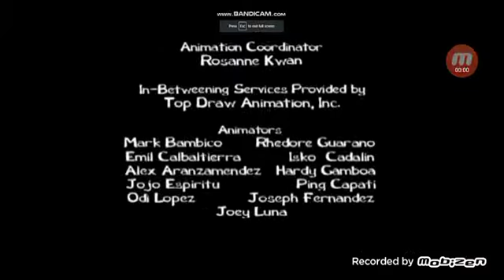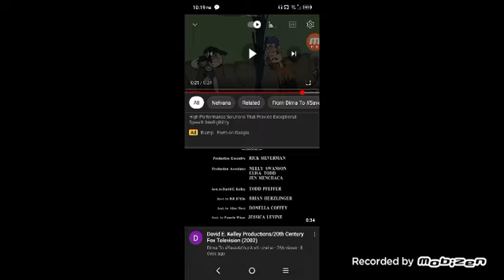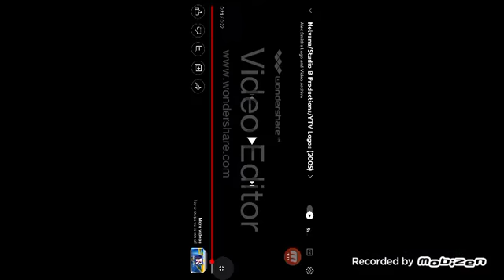nature cat credits